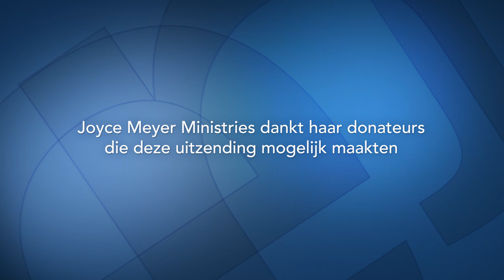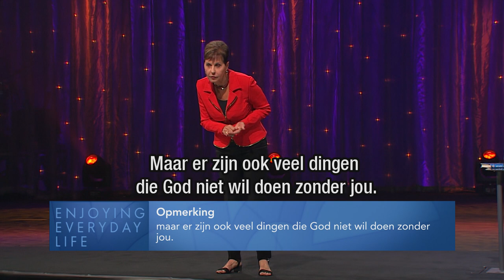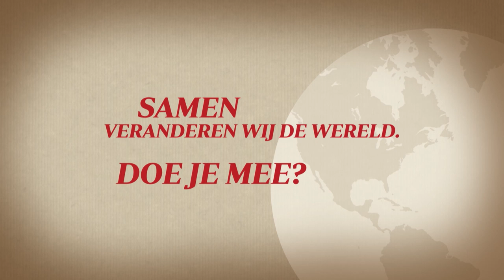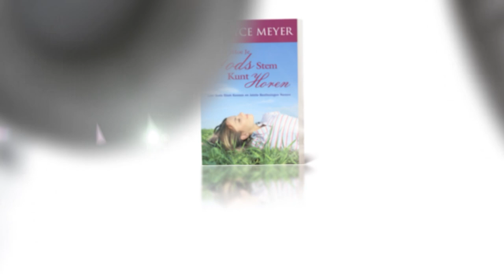Ontdek je levensdoel: Ontdek de kracht van keuzes – Joyce Meyer – Karakter ontwikkelen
Elke dag is een geschenk van God. Leer daarom bewust te leven en goed om te gaan met de tijd die je tot je beschikking hebt.

00:00 Ontdek je levensdoel: Ontdek de kracht van keuzes
03:03 Efeziërs 5;14
04:56 Efeziërs 5;14-15 ‘Ontwaak uit uw slaap, sta op uit de dood, en ​Christus​ zal over u stralen.’ (15) Let er dan op dat u nauwgezet wandelt…
05:50 1 Petrus 5;8
07:11 Efeziërs 5;15-16 Let er dan op dat u nauwgezet wandelt, niet als dwazen, maar als wijzen, (16) en buit de geschikte tijd uit, omdat de dagen vol kwaad zijn.
10:49 Efeziërs 5;17 Wees daarom niet onverstandig, maar begrijp wat de wil van de Heere is.
15:52 Jozua 1;3
20:28 Opmerking: Er zijn heel veel dingen die jij en ik niet kunnen doen zonder God, maar er zijn ook veel dingen die God niet wil doen zonder jou.